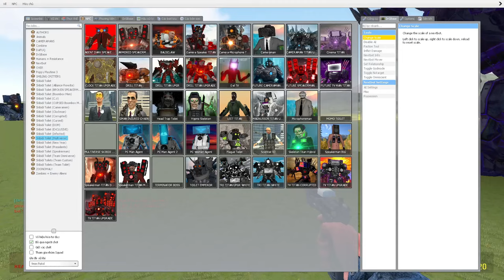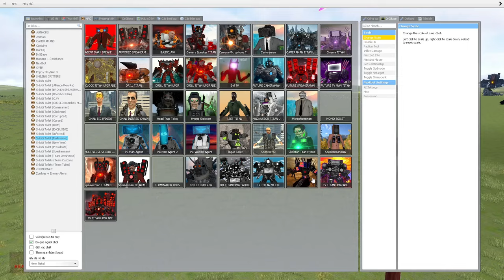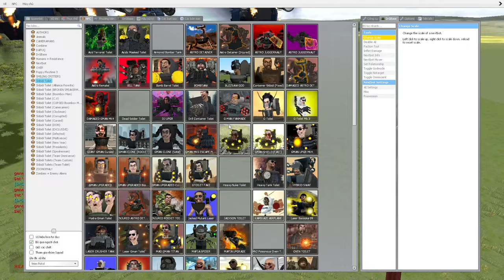skibidi toilet multiverse 111